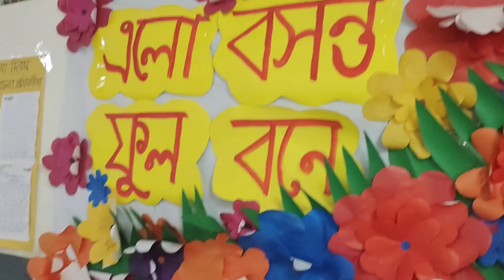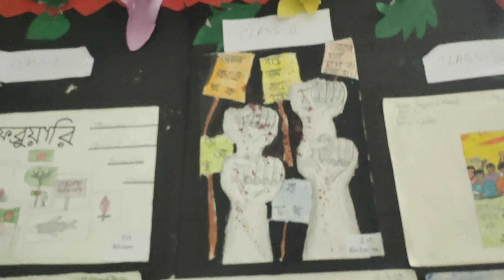Fana kids club baby fun day (4)